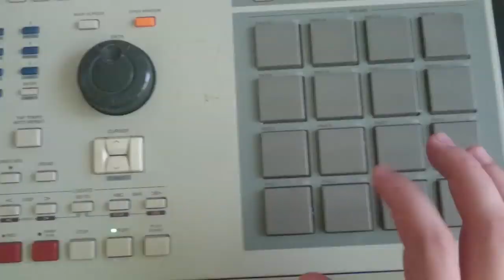Emikae - To my jesteśmy Hip Hop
Zwrotka konkursowa Emikae to my jesteśmy Hip Hop